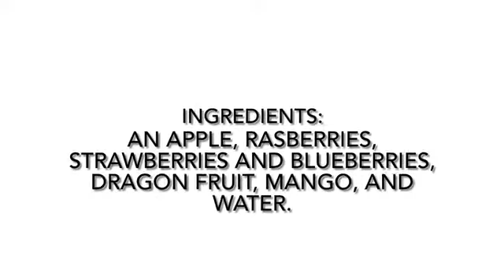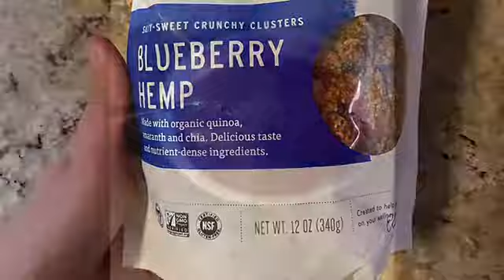A fruit smoothie bowl